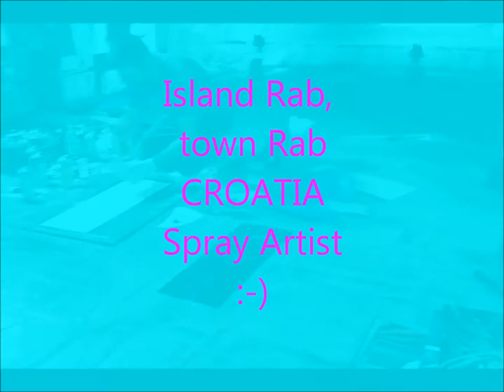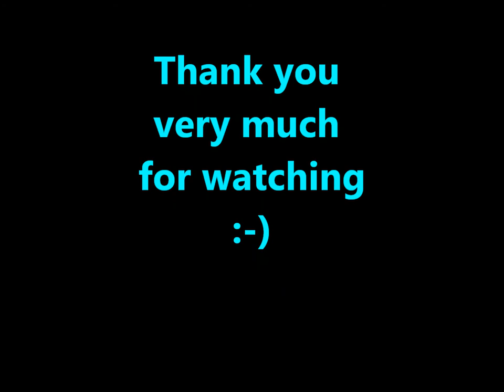Croatian Street Artist : Green Moon Spray Paint Art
I love Croatia :-)